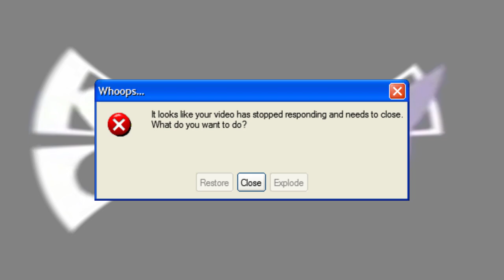Klasky Axia Crashed